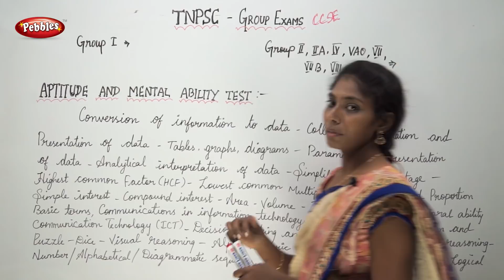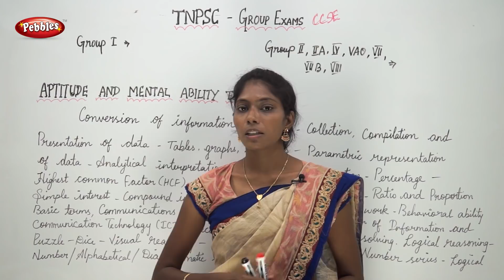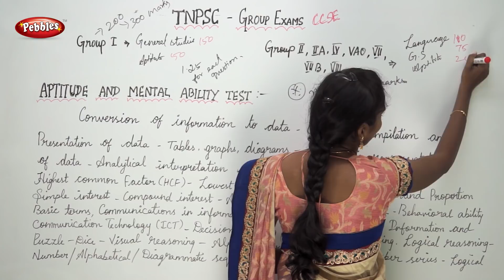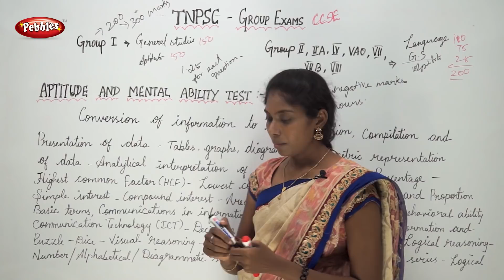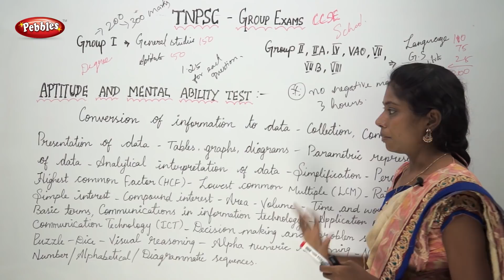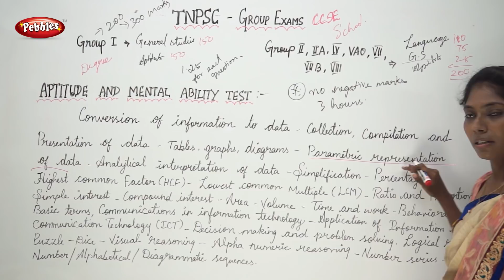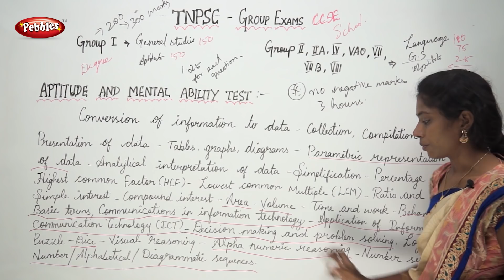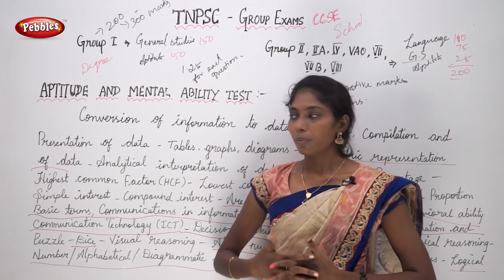TNPSC | TNPSC in tamil | Maths Preparation In tamil | Aptitude | Mental Ability | Maths questions